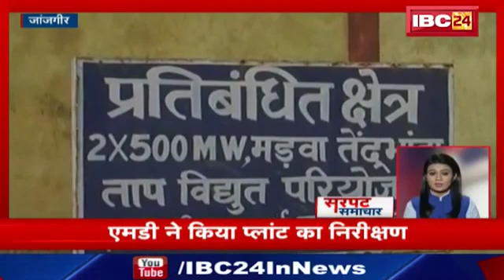जांजगीर. अटल बिहारी वाजपेयी ताप परियोजना के MD ने किया प्लांट का निरीक्षण.